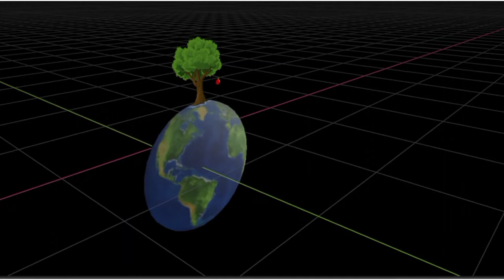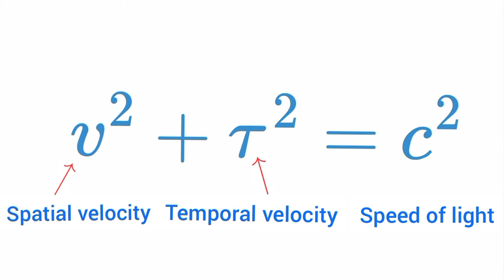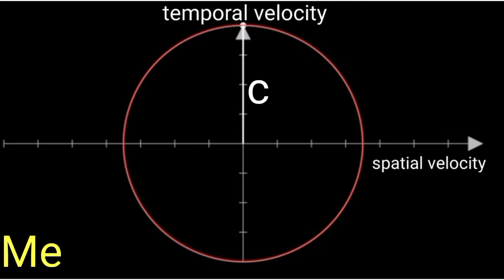We are all moving at the speed of light !!!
we are all moving at the speed of light.We can't travel faster than light or slower than light...